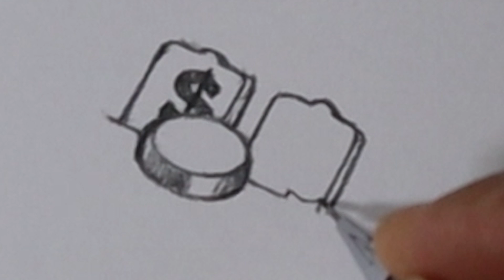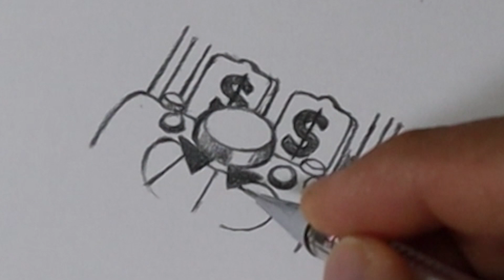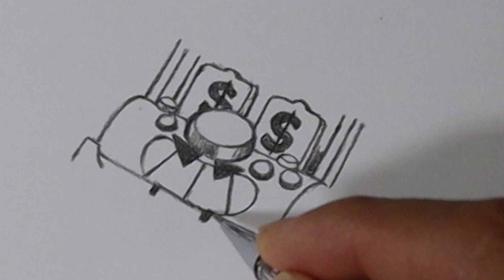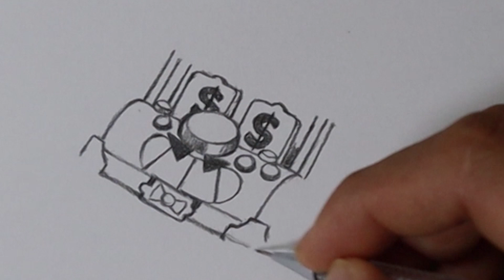EASY Drawing GRIFF Tutorial 차암 쉽쬬잉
네모지고 각지고  이런 그림은 어찌보면 참~ 어렵지만
알고보면 조금 복잡할뿐~
참~ 쉽쬬잉
그래도 어렵겠쭁  ㅠㅠ

브롤스타즈 그리프 쉽게 느끼며 그려봅시다요잉~